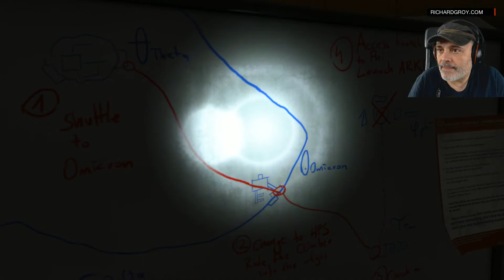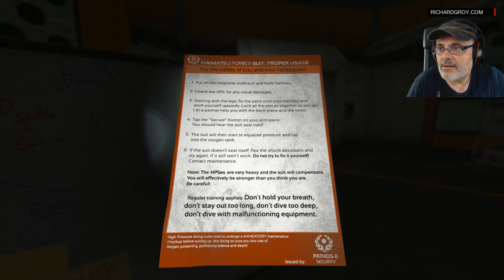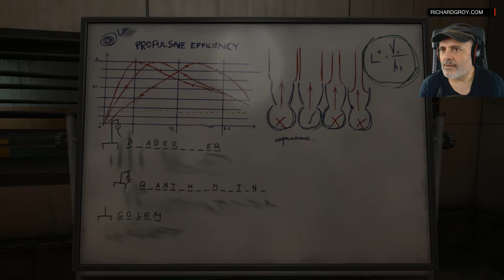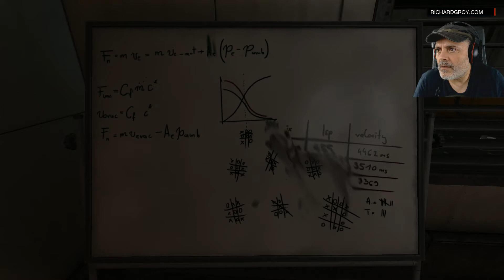#10 SOMA 60fps - HORROR GAMEPLAY Español ★Gameplay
De los creadores de Amnesia: The Dark Descent, llega SOMA, un videojuego de terror y ciencia ficción ambientado bajo las olas del océano Atlántico. Lucha por sobrevivir en un mundo hostil que te hará cuestionar tu propia existencia.

Título: SOMA

Developer: Frictional Games

Publisher: Frictional Games

Lanzamiento: 22 de Septiembre de 2015

Richard